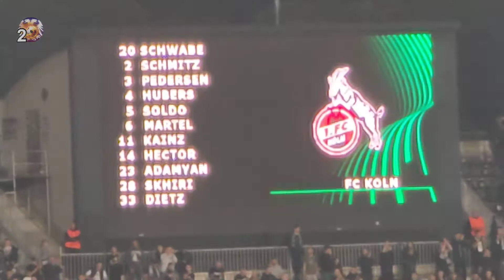Partizan Keln najava timova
FK Partizan vs FC Köln UEFA Europa Conference League 2022/23.
I recorded the video live with a smartphone in Belgrade at the stadium in the stands with the fans. We do not use recordings from TV, live streams or other YT channels.

Video sam snimio uživo mobilnim telefonom u Beogradu na stadionu na tribini sa navijačima. Ne koristimo sportske snimke sa TV prenosa, live streama ili drugih YT kanala.